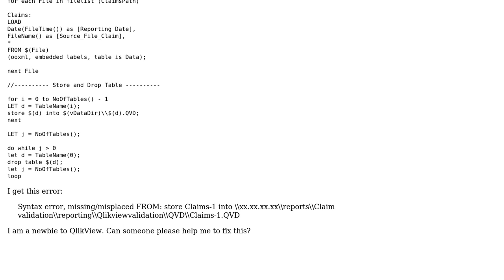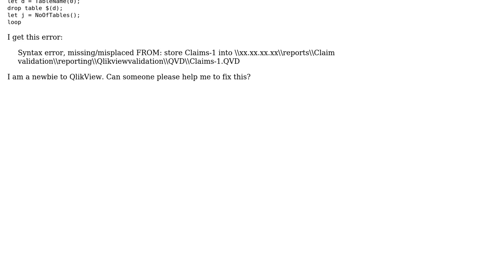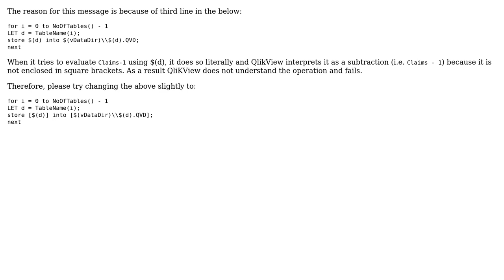Missing/misplaced FROM when storing table in QlikView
With thanks & praise to God, and with thanks to the many people who have made this project possible! You are responsible for your own actions.